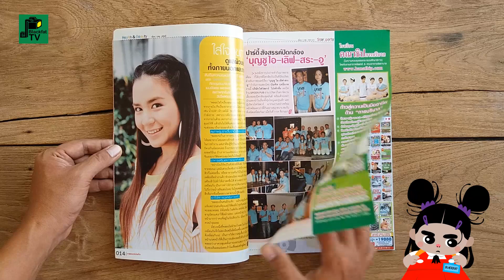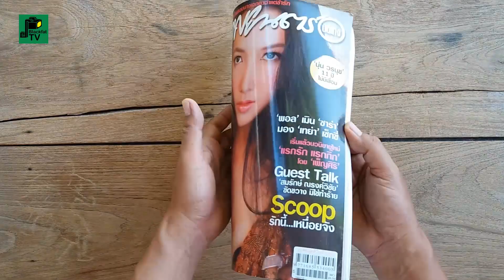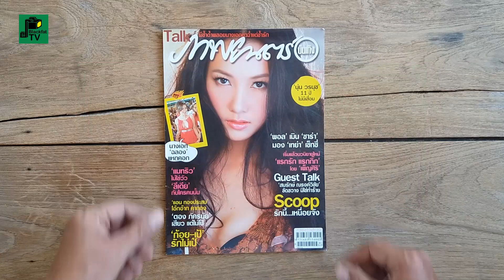"ภาพยนตร์บันเทิง"ฉบับที่ 1642 | วรนุช วงษ์สวรรค์ (นุ่น)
ปีที่ 34 ฉบับที่ 1642 วันที่ 9 - 15 กรกฎาคม 2551

ฉบับ... วรนุช วงษ์สวรรค์ (นุ่น)

ผู้อำนวยการ : อุดม จงกมานนท์
ผู้ช่วยผู้อำนวยการ : บุญเจือ จงกมานนท์
เจ้าของ : ชาญชัย จงกมานนท์
บรรณาธิการผู้พิมพ์ผู้โฆษณา : กมลพันธ์ สันติธาดา
บรรณาธิการบริหาร : บุปผา ภูเขา
บรรณาธิการฝ่ายข่าว : เสาวรส อริยะจารุสินขจร
ที่ปรึกษาอาวุโส : สมเจต พลอาษา, ไพรินทร์ พันธ์วงศ์, วัชรีพร หงษ์ทอง
บรรณาธิการบทความ-นวนิยาย : พนิดา จงกมานนท์
กองบรรณาธิการ : ศ.นพ.ประเสริฐ ทองเจริญ, กนกพร โชคจรัสกุล, ธัญญารัตน์ รี้พลกุล,
วิชิต เจริญวัย, ดาวพฤหัส, หมื่นมุข, กาหลา
บรรณาธิการฝ่ายภาพ : ชนะ เล่งอิ๊ว
ฝ่ายภาพ : สุวิทย์ บุณยฤทธิ์
บรรณาธิการฝ่ายศิลปกรรม : นคร จิตรตะโสภะโน
ฝ่ายศิลปกรรม : สุภาวดี มัดละ, ธนู ประทีปธีรานันต์, หทัยรัตน์ ดีแจ่ม, วรยา หมื่นชำนาญ
ฝ่ายพิสูจน์อักษร : ฐิติยา ไชยประเทศ, พงศธร มณีโคตร, อานนท์ ปิ่นสุภา, จุรีมาศ จันทรภักดี
ผู้อำนวยการฝ่ายโฆษณา/การเงิน : พนิดา จงกมานนท์
ฝ่ายโฆษณา : รัชดา บุญยศิริกุล, สิริวรรณ นามมาตย์, สมนึก คะเรรัมย์
ฝ่ายส่งเสริมการตลาด : ทิวาพร สุขอร่าม
สำนักพิมพ์ : โรงพิมพ์อุดมศึกษา
ราคา : 25 บาท